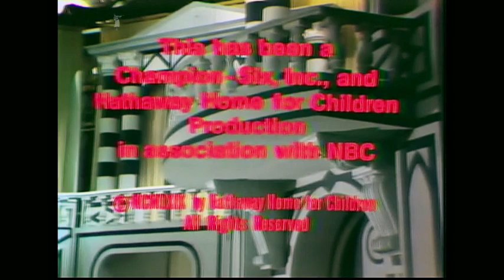An Evening with Julie Andrews and Harry Belafonte (1969)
An Evening with Julie Andrews and Harry Belafonte

This special features Julie Andrews and Harry Belafonte blending their own unique styles in a wide variety of musical idioms. At the start of the program, the co-hosts decide on a very casual show with a minimum of scenery and props, after their original, formal set falls by the wayside. Having shed their evening attire for more comfortable clothes, Andrews and Belafonte sing "Abergavenny," and are joined by a stage full of red dogs. Next, in a tribute to current singer-songwriters, Andrews sings Joni Mitchell's "Michael from Mountains"; Belafonte sings Mitchell's "Night in the City;" and the pair perform Paul Simon's "Scarborough Fair/Canticle" and "The 59th Street Bridge Song (Feelin' Groovy)." In the next segment, the duo take their inspiration from a room full of instruments from around the world and perform the following: a duet of "Sakura" accompanied by Japanese koto; a duet of "Mangwene Mpulele," accompanied by African finger piano; Andrews sings "The Pipes of Pan Are Calling" with harpsichord and flute; a hillbilly duet of "Country Pie" with banjo; a duet of "Sweet Water" to sitar accompaniment; and finally, a duet of "Ring Bell." Later segments include the following: Belafonte embarrasses Julie by playing a recording of her as a twelve-year-old, singing in a London review -- and, recalling the English folk songs she would often perform in those days, Andrews sings "I Know Where I'm Going"; discussing the music of his own youth, Belafonte gives Andrews a lesson in calypso improvisation and sings "Man Smart, Woman Smarter"; Andrews presents a map of the U.S. as she perceived it as a child in England; Belafonte sings "Mister Bojangles"; Andrews performs a medley of songs with which she is associated -- "Wouldn't it Be Loverly?" "I Could Have Danced All Night," and "Chim Chim Cher-ee," and is joined by conductor Michel Legrand, who gives her a piano lesson; and, after magically reconstructing their original set, Andrews and Belafonte sing a reprise of "Abergavenny."

Singer/dancer: Julie Andrews
Singer/dancer: Harry Belafonte
Musical director: Michel Legrand
Produced, directed, and choreographed by: Gower Champion

Aired:
NBC (USA), November 9, 1969
BBC One London (UK), 16 November 1969

THANK YOU, @harrybelafontetvvideoarchive !!!